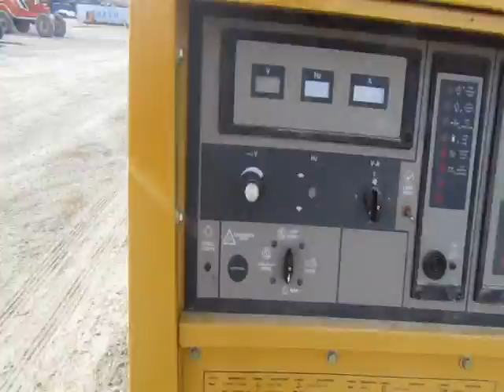CATERPILLAR 125 KVA For Sale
Title: CATERPILLAR 125 KVA For Sale